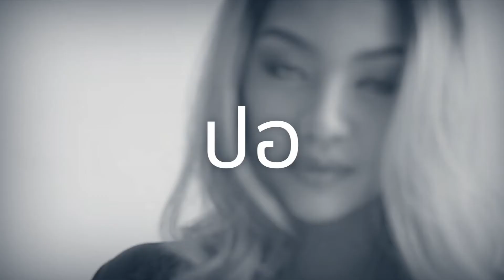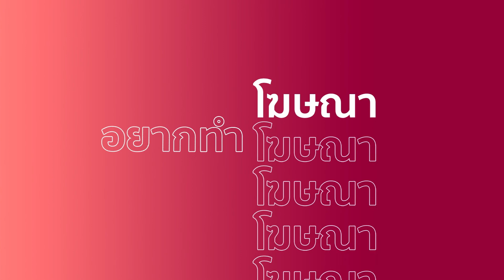รายการ passion Academy เทคนิคสอนการแสดง EP.5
การแสดงหนังหรือละครในบทบาทอีโรติก นับว่าเป็นหนึ่งในบทบาทที่ท้าทายความสามารถนักแสดงมากที่สุดบทบาทหนึ่ง เพราะต้องมีความเปลืองเนื้อเปลืองตัว และการเข้าถึงอารมณ์ถือว่าทำได้ยากมากที่สุด แต่ถ้านับในความเป็นมืออาชีพของนักแสดงแล้ว ไม่ว่าจะรับบทอะไร ก็ต้องเล่นให้ได้

อยากรู้เทคนิดการแสดงฉากนี้ไปดูกันเลยจ้า~